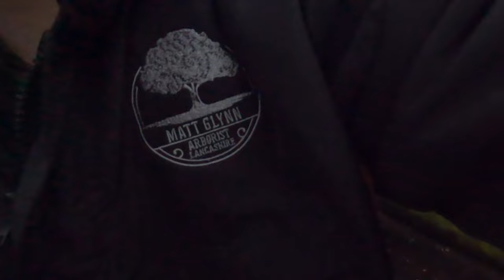Last Job Before Christmas 2023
Tidying up a yard with ivy covered walls, working on my own for the last job before a Christmas break and the last of 2023! Thank you to all the subscribers and viewers over the past year! Merry Christmas and all the best!